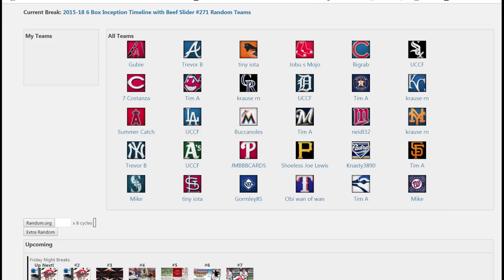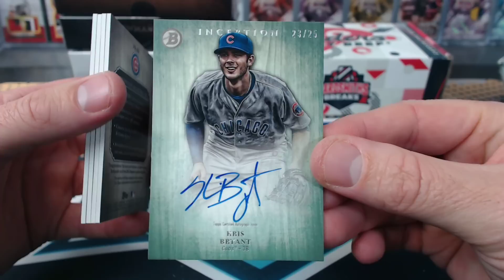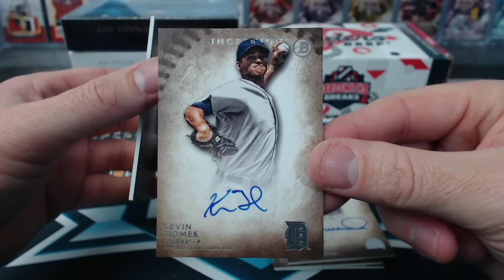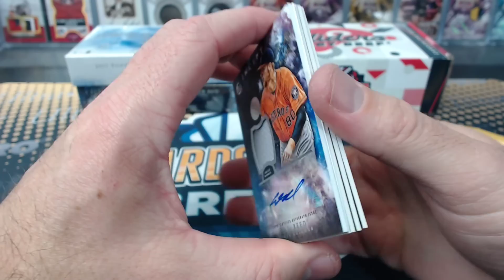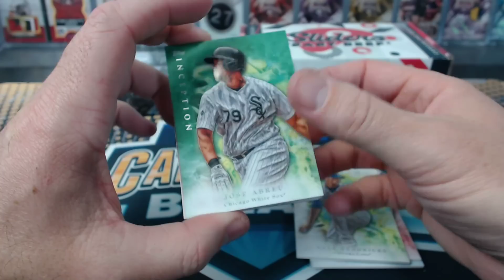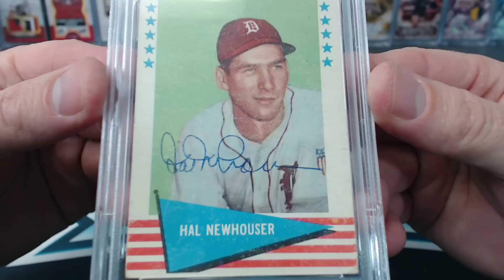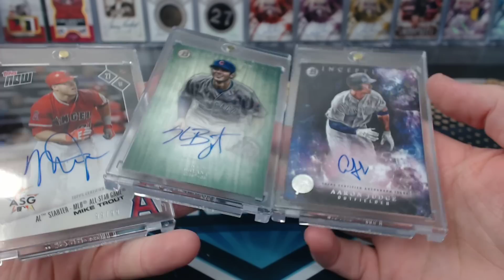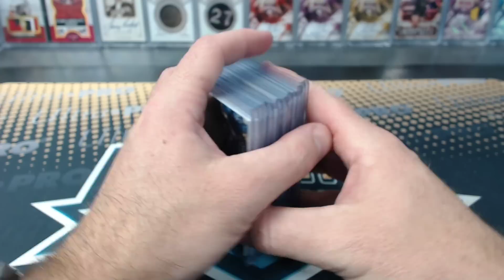2015-18 6 Box Inception Timeline with Beef Slider #271